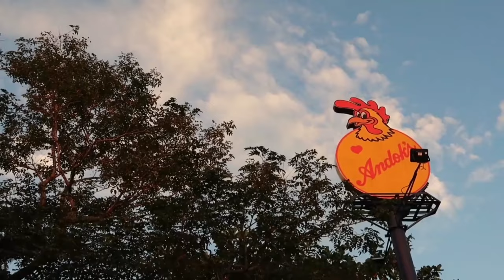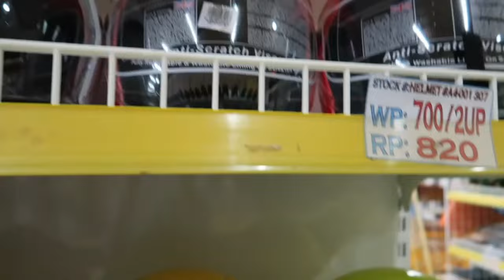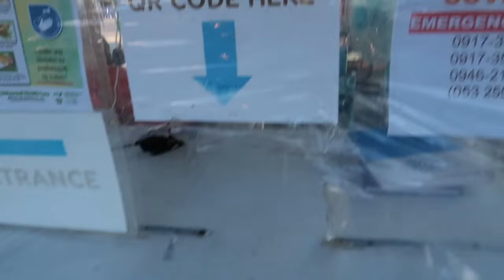Weekly Vlog: Family Bonding ,Haircut , Errands , Celebrating 4 months old for Andrea | Marj Lopez